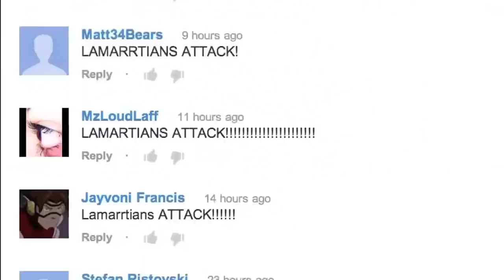MOVING ACHIEVED (again)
UPDATE TIME! One last call for new info so listen up with your ears. Update time, I know it's been a while but now I'm here.

I make videos that are funny, nerdy, random and awkward...that sounded way more appealing in my head. Don't rush into this relationship too fast ;)